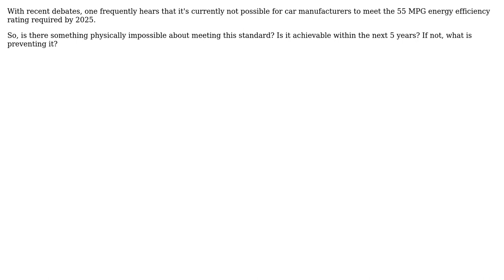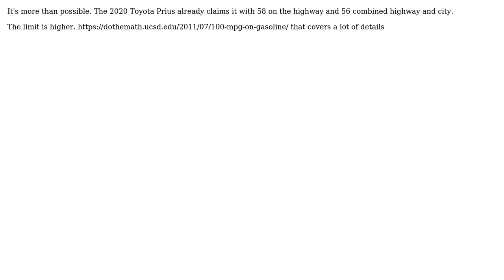Can we currently achieve 55 MPG on Non-Hybrid vehicles using internal combustion engines?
Engineering: Can we currently achieve 55 MPG on Non-Hybrid vehicles using internal combustion engines?

With thanks & praise to God, and with thanks to the many people who have made this project possible! You are responsible for your own actions.